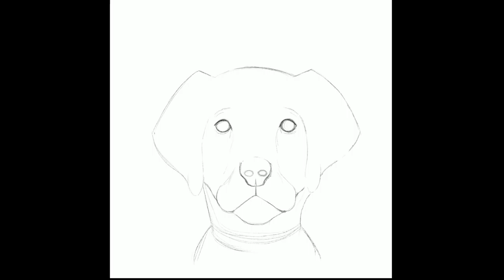How to draw a dog ! Step by step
Easy drawing dog for beginners